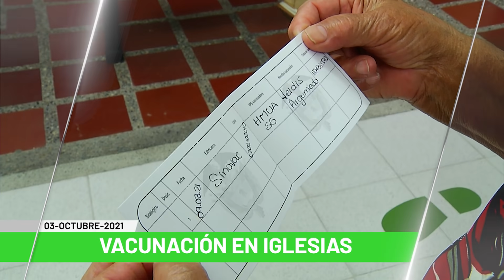Titulares de Teleantioquia Noticias - domingo 03 de octubre de 2021 mediodía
Un muerto y cuatro heridos por deslizamiento de tierra. Entre San Luis y el Alto de la Pava hay ocho derrumbes. Nuevo atraco masivo en las vías de Antioquia. A la cárcel presunto abusador en serie. Gran afluencia en parroquias para vacunarse contra el Covid-19. Internacional: ocho fallecidos deja choque de avión contra un edificio.